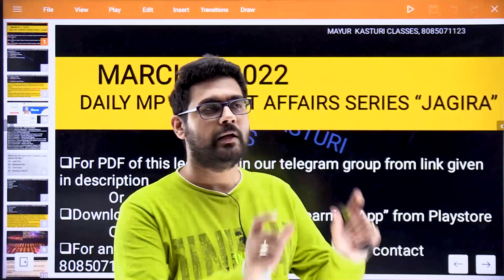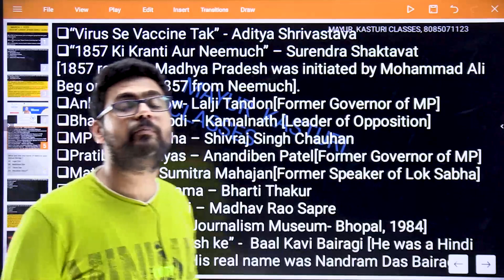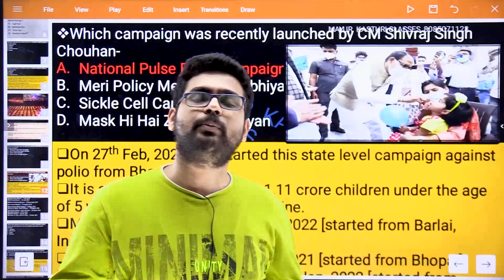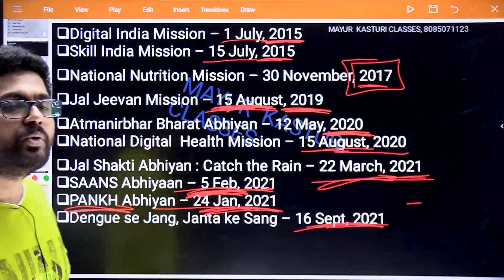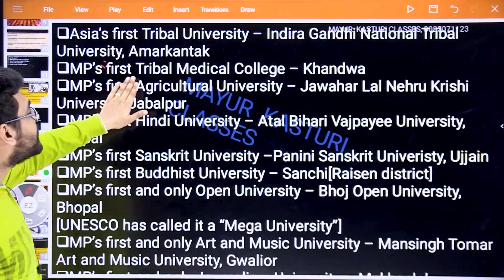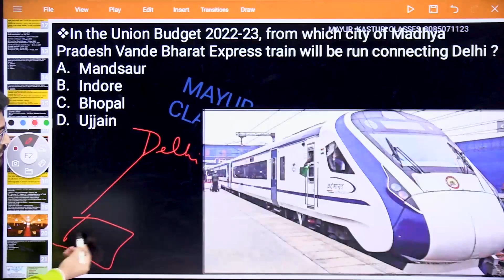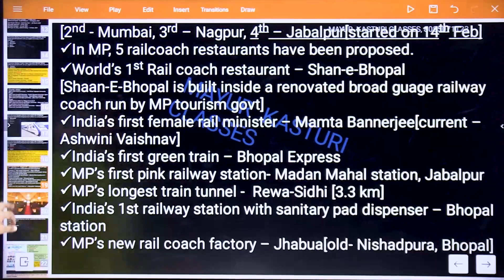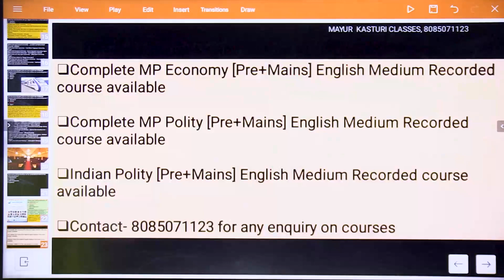Madhya Pradesh "March 1, 2022" Daily Current Affairs Series "Jagira" || MCQ Format with description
Daily MP Current Affairs Series [English Medium] 1st March, 2022

Recorded Courses[only English Medium] available as on 1st March, 2022 -
1. Complete MP Economy [Pre+Mains]
2. Complete MP Polity [Pre+Mains]
3. Indian Polity [Pre+Mains]